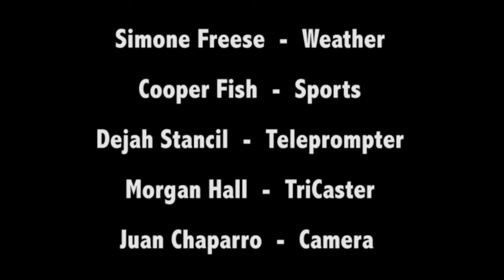Tomahawk Talk Feb 8